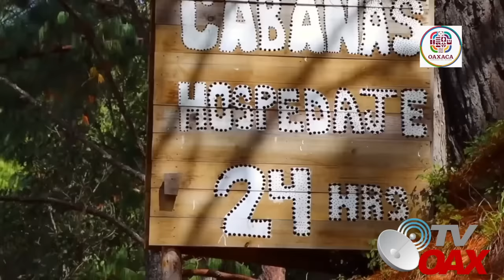El pueblo llora de felicidad al ver el camino de Benito Juarez, que AMLO mando a construir.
¡CAMINO DE BENITO JUAREZ!
En cumplimiento al compromiso del presidente Andrés Manuel López Obrador, de honrar la memoria y los valores políticos, con el rostro indígena de Benito Juárez García, asi sera el camino de Benito Juarez en Oaxaca, cerca de 50km de construcción de camino artesanal.
00:00 Intro
00:05 inicia el video
01:28 Sendero en medio de la naturaleza de la sierra norte en Oaxaca.
04:11 Camino de Benito es construido por petición del Presidente AMLO.
08:08 AMLO presenta el camino de Benito en la mañanera.